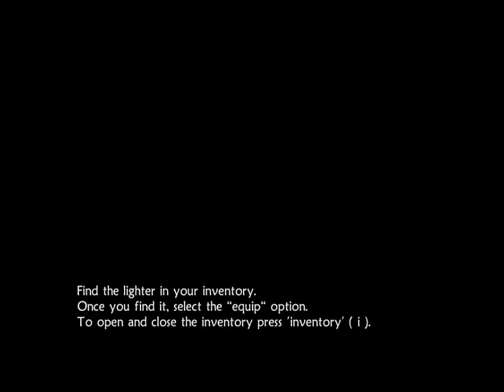UnEpic Blind Let's Play #1 - I Died During the Tutorial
The easiest levels, the very beginning, heck we were still in the tutorial! And we died.
Well! We're off to a good start! Thanks to our greed. I can unashamedly say, I die quite often in tutorials. Even the ones not trying to kill you. Where there's a will, there's a way.

UnEpic is a platformer rpg developed by Francisco Téllez de Meneses. Starring Daniel, an average video game loving guy who was teleported to a castle and must unravel the mysteries within. Daniel believes he is just hallucinating but soon finds out that not everything is as it seems.